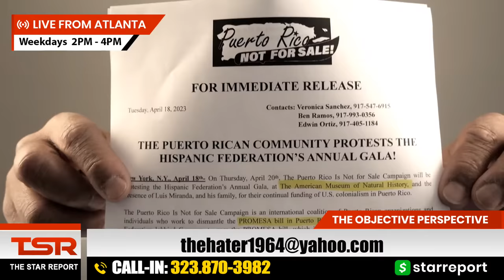Tank, Garcia Agree Bet Entire Fight Purse During Instagram Live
A friendly online session paved the way for a winner-takes-all scenario in the biggest fight on the boxing calendar. Gervonta ‘Tank’ Davis and Ryan Garcia kicked off fight week by publicly agreeing to a high stakes wager ahead of this weekend’s Showtime Pay-Per-View headliner. Baltimore’s Davis was a scheduled guest on live streamer Kai Cenat’s Instagram Live on Monday evening, where he was eventually joined by Garcia. The two agreed on air to put their entire fight purse at stake for their upcoming scheduled 12-round clash from T-Mobile Arena in Las Vegas. Davis (28-0, 26KOs) and Garcia (23-0, 19KOs) will meet this Saturday at a contracted 136-pound maximum weight limit. The super fight will mark the sixth straight Showtime PPV main event for Davis, while the 24-year-old Garcia fights in his first headliner in this medium. The pair of unbeaten rising stars are among the most popular figures in the sport and whose names ring out among content providers.

Troi Torain aka STAR is a multimedia personality whose career has spanned the arenas of radio, television and the world-wide web. Considered a radio pioneer by many, Torain's personal brand STAR & BUC WILD has set precedents in the urban landscape. STAR made the national stage on MTV in 1999 (Beat Suite) but it was his radio shows on New York's Hot 97 and Power 105 that launched him into super stardom. Torain's resume also includes WEA (Warner Elektra Atlantic), Virgin Records, The Source magazine, Power 104.1 (Hartford), Power 99 (Philly), Hip-Hop Weekly magazine, Vladtv.com, 100.3 The Beat (Philly) shot97.com, VH1 (The Gossip Game) Everyday Struggle (Complex) and The Star Report. In 2011 STAR was also inducted into News Ones Top 20 greatest radio personalities of all time